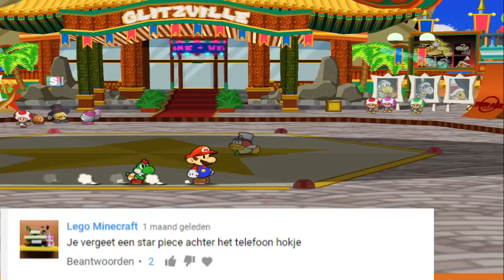Let's Play Paper Mario Thousand Year Door #19 The Stinkwads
Het is tijd voor wraak

Special Thanks naar:
Eric: Mumé
Leroy: LeroyG
Erwin: ErWiier